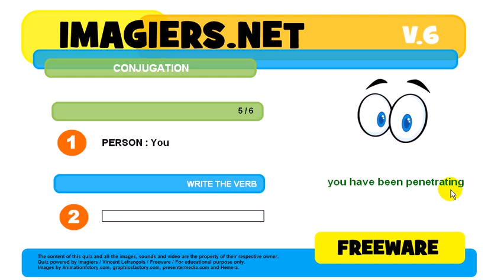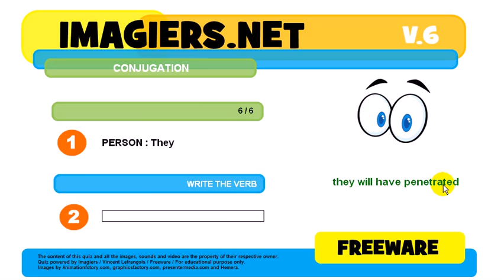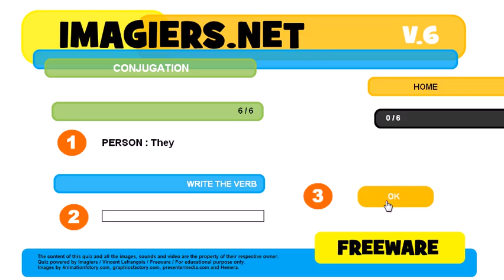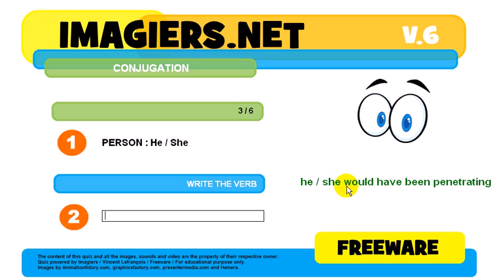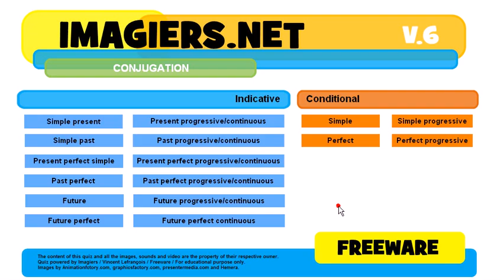How to conjugate # to penetrate